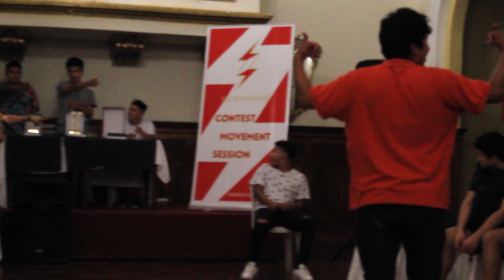Electro Contest 2019 l FINAL LIBRE l Zam vs Miguel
Ganador: Miguel Gonzales ( The Muderers )